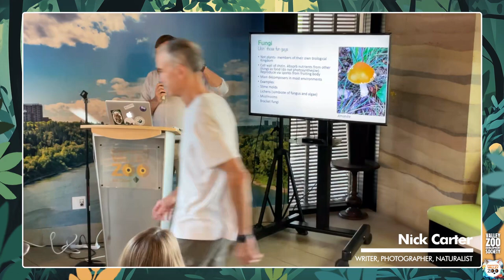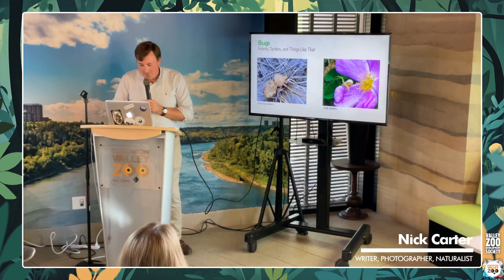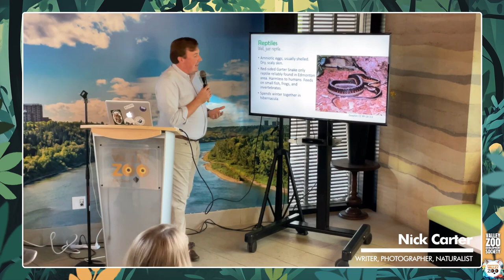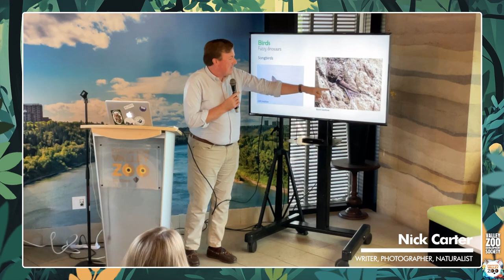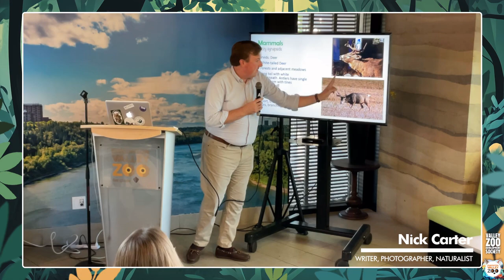Spilling the Beans on Edmonton’s River Valley Ecosystem with Nature Nick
Ever wondered what makes Edmonton’s River Valley so special? Our September Spilling the Beans coffee chat is hosted by Nature Nick, a local naturalist and wildlife photographer sharing the secrets of the River Valley’s rich biodiversity. Plants, animals, and conservation efforts are all on the table!

Want to dive deeper into the wild world of Edmonton's River Valley? Follow Nature Nick for stunning photography, insightful writing, and more about his adventures